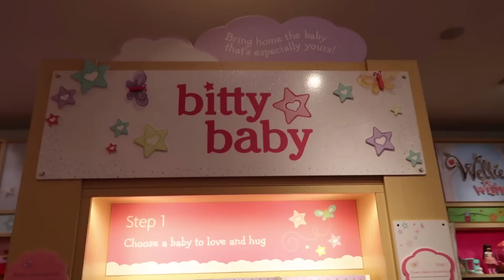Her First American Girl Bitty Baby Doll : Audrey's Early Christmas Gift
Audrey just turned three and for Christmas we let her go and pick out her very first American Girl Bitty Baby Doll. This is the American Girl Doll Store in Houston, Texas.